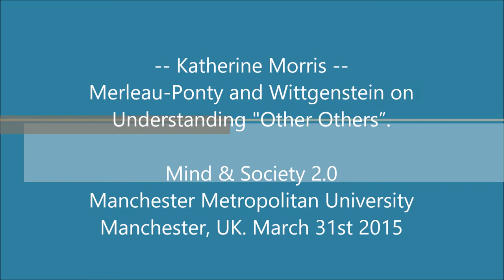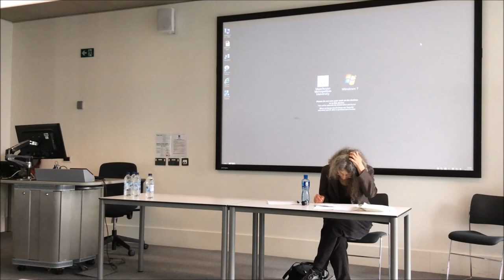Katherine Morris - Merleau-Ponty and Wittgenstein on Understanding "Other Others”.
Katherine Morris (Mansfield College, Oxford) speaking at Mind & Society 2.0

Title: Merleau-Ponty and Wittgenstein on Understanding "Other Others”.